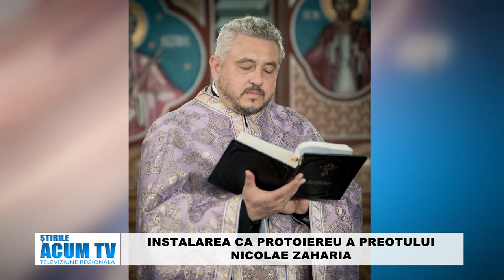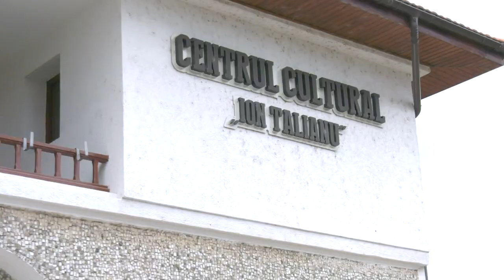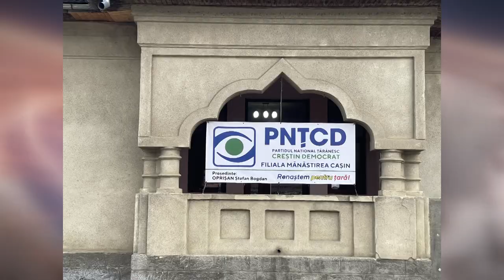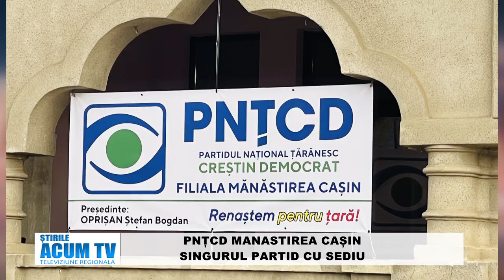STIRILE ACUM TV | 17-19.02.2024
HAI LA TEATRU – SE REDESCHIDE STAGIUNEA TEATRALA

GALA EMOȚIILOR LA ANIVERSAREA MAESTRULUI C. TH. CIOBANU: 85 DE ANI DE PASIUNE PENTRU CULTURĂ

JUDO: PERFORMANȚE REMARCABILE LA MEMORIALUL NICOLAE TIGVĂ